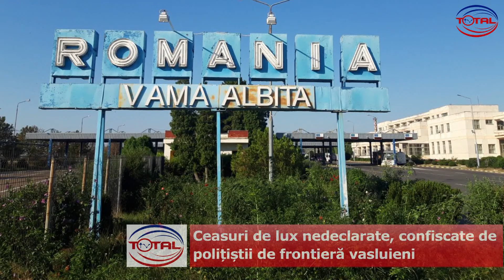VIDEO//Ceasuri de lux nedeclarate, confiscate de polițiștii de frontieră vasluieni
În data de 03 noiembrie, în jurul orei 17.30, în Punctul de Trecere a Frontierei Albiţa, s-a prezentat pentru a intra în ţară, o persoană, cu cetățenie română și R. Moldova, în vârstă de 43 de ani, conducând un autocar înmatriculat în R. Moldova, cursă regulată pe ruta Chișinău-Timişoara.
În baza profilului de risc, s-a procedat la efectuarea unui control amănunţit asupra mijlocului de transport şi persoanelor, ocazie cu care echipa comună de control, formată din poliţişti de frontieră şi lucrători vamali, a descoperit, ascunse și nedeclarate, în vederea sustragerii de la controlul vamal, în bagajele personale ale lui cetățeanului, trei ceasuri având inscripționate numele unor firme consacrate în confecționarea de ceasuri de lux.
Cu privire la bunurile descoperite, acesta a declarat că îi aparțin și că nu știa că există obligativitatea de a le declara autorității vamale în momentul intrării în țară.
Conform prevederilor legale, a fost luată măsura reținerii ceasurilor, în vederea confiscării și expertizării acestora pentru a se stabili autenticitatea și valoarea lor şi sancţionarea contravenţională a bărbatului cu amendă în valoare de 3.000 lei. (Mihai IONESCU)